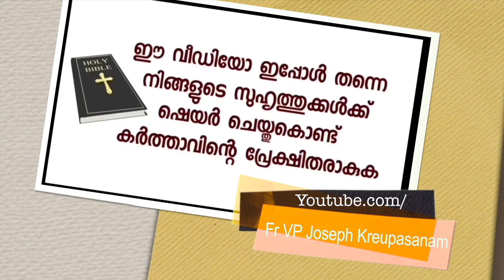അമ്മെ എന്നെ വിധവയാക്കരുത്.എന്റെ കുഞ്ഞുങ്ങളെ അപ്പനില്ലാതാക്കരുത്